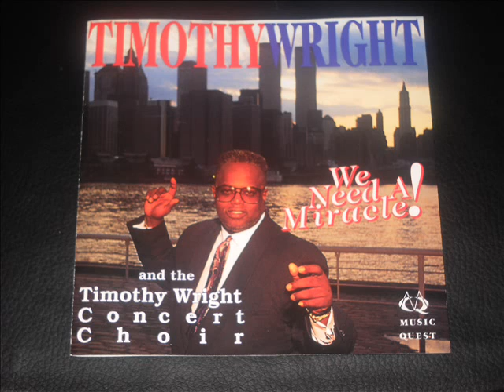"Anyway You Bless Me" - Timothy Wright & The Concert Choir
Timothy Wright & The Concert Choir
Anyway You Bless Me, We Need A Miracle ALBUM
1993 Music Quest Records